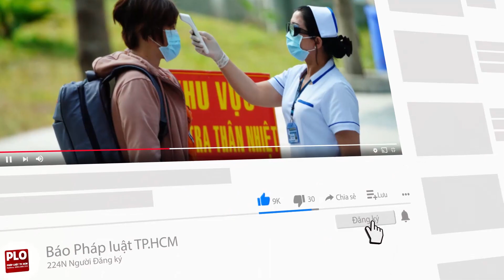TP.HCM tiếp tục giãn cách nghiêm ngặt 'ai ở đâu ở yên đó' đến hết 15-9 - PLO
Từ nay đến ngày 15-9, TP.HCM cơ bản thực hiện các chủ trương, biện pháp phòng chống dịch COVID-19 như đã tiến hành từ ngày 23-8 đến nay, giãn cách "ai ở đâu ở đó".